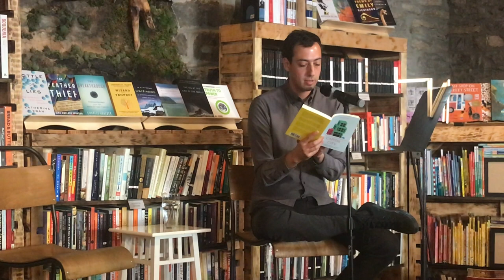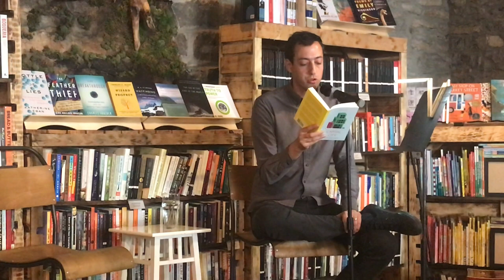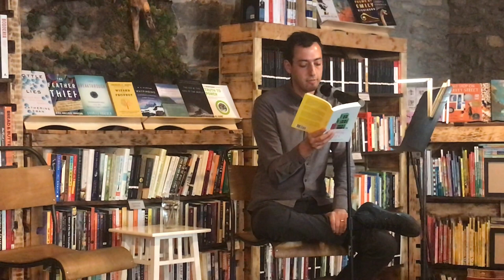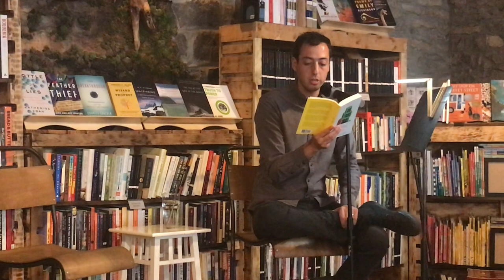Capital City: Gentrification & Real Estate Talk w/ Samuel Stein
Samuel Stein reads from his book: Capital City: Gentrification & Real Estate Talk.

He then takes questions and answers from an audience of Kingston, NY community members, which begins at 31:46

Q&A:

31:46 Questions and concerns with the Kingstonian development project
38:30 Does there need to be development for all income levels?
40:03 Investment scarcity/middle class, are there examples of other places doing it right?
46:42 Best practices for what can be done/next step for Kingston?
54:50 How do you control the price of property/cap property prices without sabotaging the city?
56:53 How/when/should a city stop growing?
1:00:00 Discuss short term rentals/Airbnb and Planning Departments not being staffed by trained Planners
1:03:58 Discuss freelance labor market/contingent workers/Airbnb
1:06:28 Discuss commercial rent control
1:08:50 Discuss urban homesteading
1:13:40 On a local level, what can we do outside of rent control?
1:16:33 Where/how do we find common ground with landlords, tenants, developers, etc?